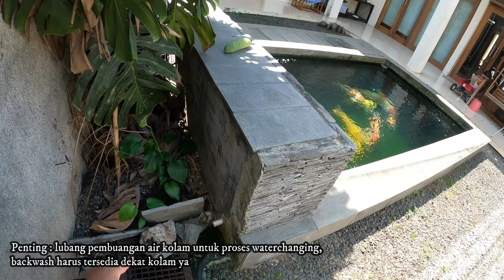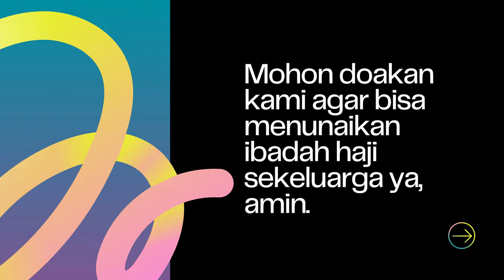Tips Penting Sebelum Membangun Kolam Ikan Koi, Biar Gak Menyesal !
THE RYANS.
selamat bersenang senang, assalamualaikum!
600
Koi89